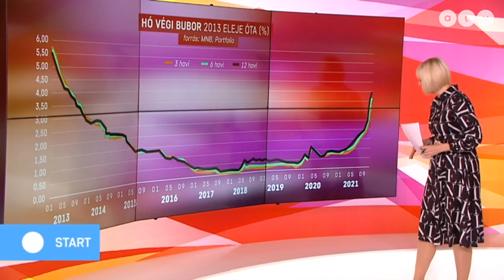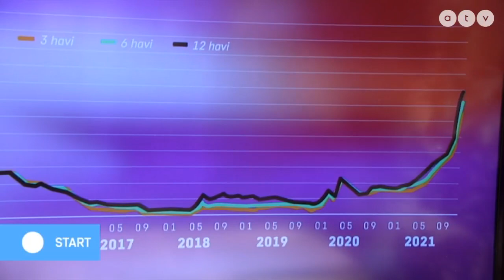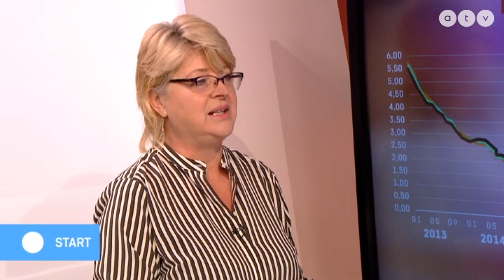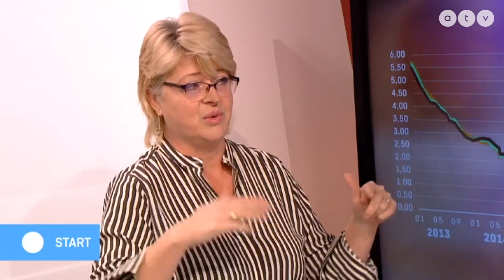Akár húszezer forinttal is nőhet a változó kamatozású lakáshitelesek törlesztőrészlete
Az ATV Start vendége Erdősi Éva szakértő, hitelsikerek.hu.